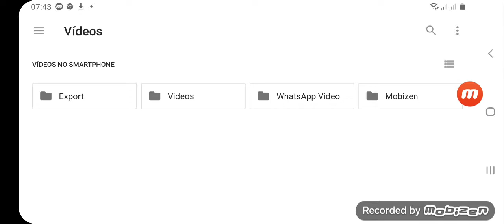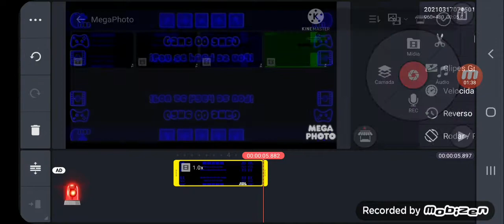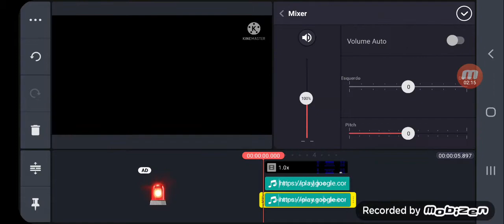how to make g major 14 on mega photo and kinemaster